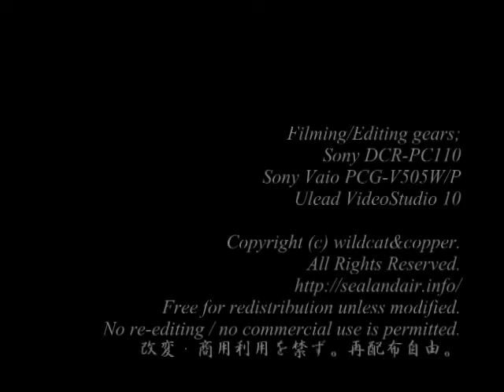岩国基地フレンドシップデー #09 ユルギス・カイリス Jurgis Kairys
USMCAS IwakuniFSD 2007
アクロバット飛行